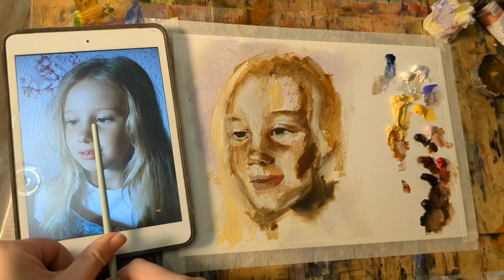рисую портрет маслом часть 1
рисую портрет маслом часть первая. вторую часть выкладываю сразу!